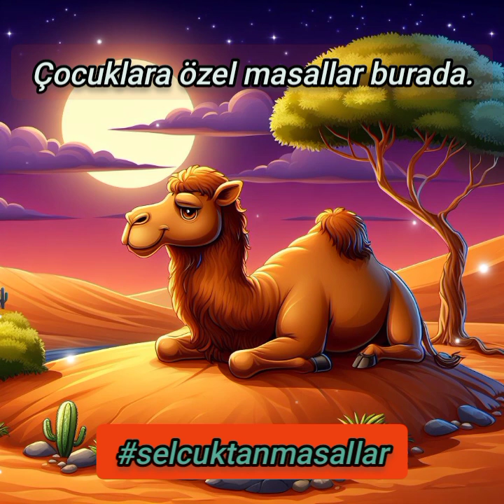DEVELER VE İNSANLAR MASALI, ÖĞRETİCİ EĞİTİCİ UYKU ÖNCESİ EZOP MASALLARI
DEVE VE İNSANLAR MASALI anlatımını, çocuklara uygun bir şekilde yaptım. Deve ve İnsanlar, Bu Ezop Masalını izleyip dinlemeniz için hazırladım. Kanalımdaki bütün masallar okullardaki masal dersi için de uygundur. Eğlendirerek öğreten, düşündüren masalları keyifle izlemeniz dileğiyle, iyi seyirler.

Kanalımda bulunan masalları iki başlık altında listeledim.

Kanalımda çocuklara özel masal anlatımı yapıyorum. Bütün içerikler çocukların hayal dünyasını geliştirici ve onları düşünmeye sevk edici özelliklere sahiptir. Dünya klasikleri yanında birbirinden güzel masallara da yer veriyorum.